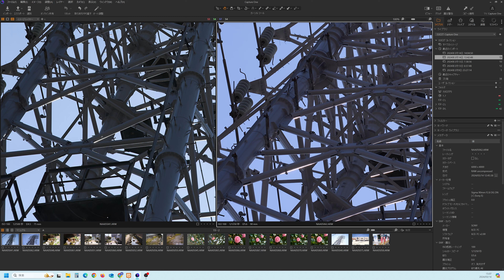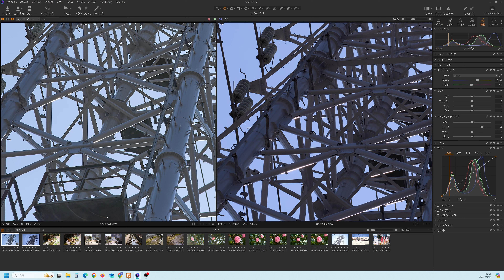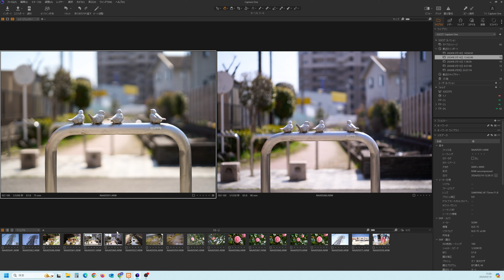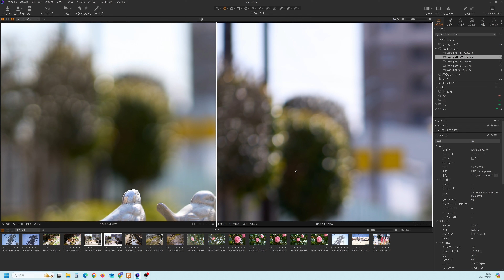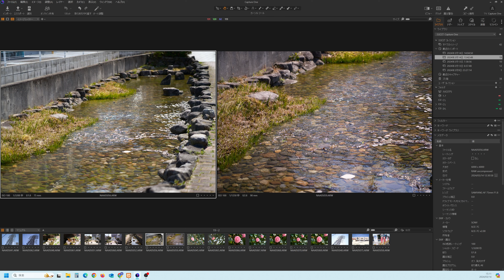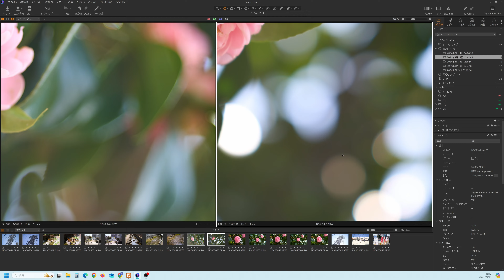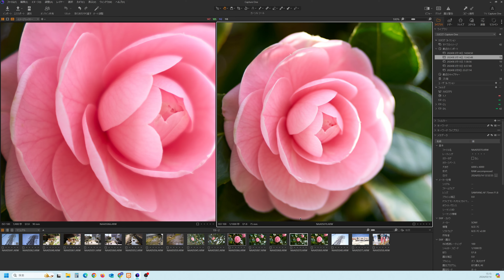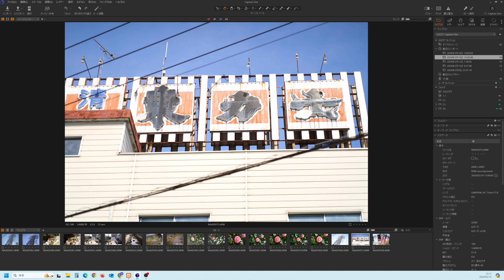SAMYANG AF 75mm F1.8 Review その3。 カメラ散歩編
SAMYANG AF 75mm F1.8のレビュー3回目。
今回は外に持ち出して試してみました。

歩き撮りの際にDJI Action4のNDを濃くしすぎて、滲みが出ちゃったり、
家撮りの時に設定ミスったりで結構グズグズになってますが（汗）
SAMYANG AF 75mm F1.8 の描写部分は特に問題無いです。

SAMYANG AF 75mm F1.8

- 撮影機材 -
Sony α7C

使用レンズ：
SAMYANG AF 24mm F1.8

マイク： Dji Mic2

チャプター:
0:00 前置き
1:34 SAMYANG 75mm とSigma 90mm F2.8 の比較
10:49 実写
11:21 動画撮影
11:53 感想